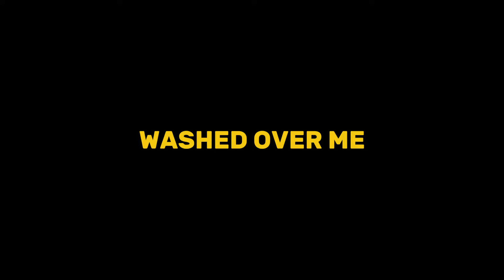3 Chilling Halloween Catfish Stories ! True Tales Of Online Deception Bac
3 Chilling Halloween Catfish Stories ! True Tales Of Online Deception Bac

Get ready for a spine-tingling journey into the world of online deception with 3 chilling Halloween catfish stories that will leave you questioning everyone you meet online. In this eerie episode, we uncover true tales of catfishing on the spookiest night of the year—Halloween. From elaborate lies to shocking betrayals, these stories reveal how easy it is to fall prey to online manipulation.

This Halloween, the scariest tricks aren’t just at haunted houses. 🎃 In today’s video, we’re sharing three spine-tingling stories of catfishing happening during the spooky season. From isolated dinner parties to creepy encounters in haunted corn mazes, these true tales will make you think twice about who you trust online.

We’re diving into some of the spookiest catfish stories you’ll ever hear this Halloween season. From ghosted Halloween parties to online dates that were too good to be true, these three eerie tales will make you think twice before trusting anyone you meet online. It’s not just costumes people wear during Halloween – some use fake profiles to deceive and manipulate. Watch until the end to hear these chilling stories, and stay safe online this spooky season!

If you've ever been catfished or had a creepy online experience, share your story in the comments! Let’s help each other stay safe this Halloween. Stay spooky and stay safe out there! 👻

Today’s Episode:

00:00 - Introduction: Halloween Catfishing Stories That Haunt
00:30 - Story 1: The Dinner Party Nightmare
03:45 - The Eerie Realization and Escape
05:00 - Story 2: Lost in the Maze - A Deceptive Encounter
07:00 - The Final Dash to Safety
08:00 - Story 3: The Festival of Lies
08:45 - Conclusion and Lessons Learned

✉️ Have your own crazy catfishing story? Please leave it in the comments or reach out via the email on our channel page. We might feature you in our next episode!

Behind a Catfish is an investigative channel that tells real stories of people catfished by strangers on the internet. We provide engaging content, with interviews and insights from those affected by online scams, showcasing their struggles and successes in navigating the complexities of online relationships. Our goal is to help educate our audience about the risks of interacting with strangers online and how to identify suspicious behavior and protect themselves from getting caught up in a "catfish" situation.

💬 Have you experienced an online catfish encounter? Share your story in the comments below!